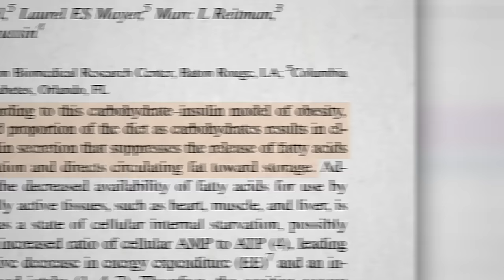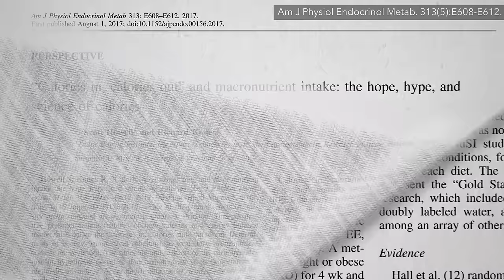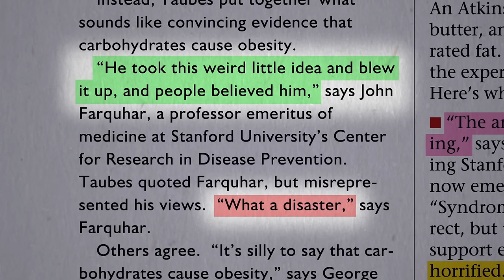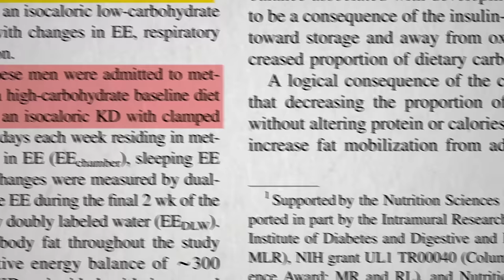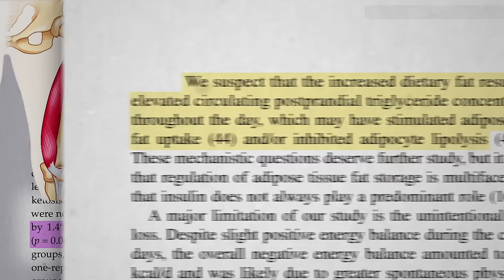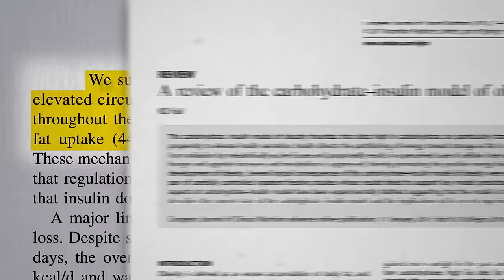Keto Diet Theory Put to the Test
Do low carb and ketogenic diets have a metabolic advantage for weight loss?

This is the 2nd in a 7-video series on keto diets. In case you missed the first one, check out Is Keto an Effective Cancer-Fighting Diet?

The more things change, the more they stay the same. I did a whole website about the Atkin’s Diet and sadly people keep falling into the low carb trap.

Have a question about this video? and someone on the NutritionFacts.org team will try to answer it.

Want to get a list of links to all the scientific sources used in this video? You’ll also find a transcript and acknowledgements for the video, my blog and speaking tour schedule, and an easy way to search (by translated language even) through our videos spanning more than 2,000 health topics.

Image credit: Ted Eytan / flickr